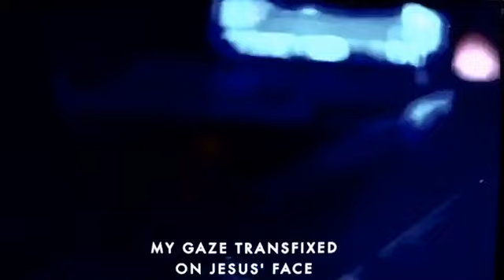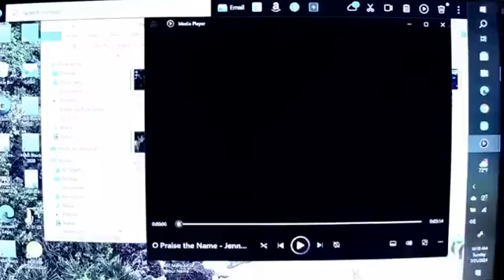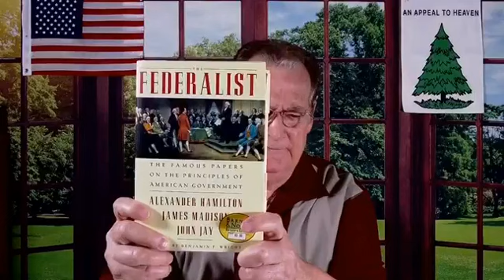“Keys to Success and Victory” Part 3 (07/21/24) Part 5 of “Becoming Established” Series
“Keys to Success and Victory” Part 3 - (7/21/24) Part 5 of “Becoming Established” series.